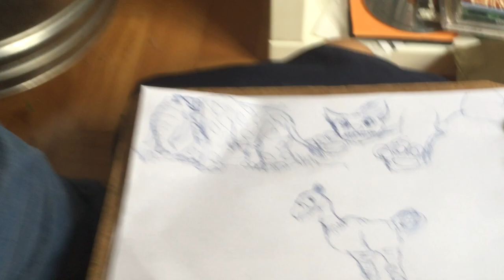Como desenhar uma ave do Terror!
Meu filho desenha de observação desde os 3 anos de idade, sempre incentivo e ensino dando dicas, sobre como observar, analisando seus desenhos e vendo o seu desenvolvimento. Desenho feito com caneta bic. Gustavo 7 anos, 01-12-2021.